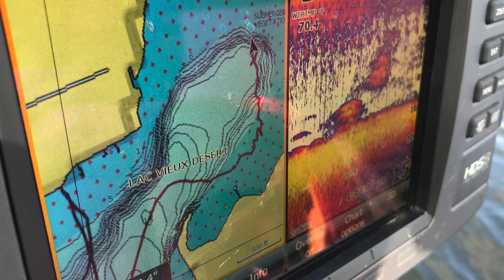2018 Verhagen Musky Tournament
This is a short video about the 2018 Verhagen Musky Tournament August 22-26 in Lac Vieux Desert.